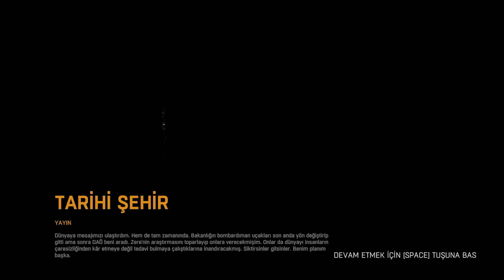Dying Light Enhanced Edition - YAYIN 2 ( Broadcast ) - Bölüm 16 ( No Commentary )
Dying Light, birinci şahıs bakış açısıyla sunulan bir aksiyon hayatta kalma oyunudur. Oyun, uçsuz bucaksız ve tehlikeli bir açık dünyada geçiyor. Gün boyunca, gizemli bir salgın tarafından harap olmuş bir kentsel ortamda dolaşıp, malzeme topluyor ve yardımcı olmak için silahlar üretiyorsunuz. vebanın yarattığı akılsız, ete aç düşman ordularını yenersiniz. Geceleri, enfekte olanların gücü ve saldırganlığı arttıkça avcı av olur - ancak daha da ölümcül olanı, beslenmek için yuvalarını terk eden gececi, insanlık dışı yırtıcılardır. Şafağa kadar hayatta kalmak için tüm becerilerinizi ve mevcut tüm araçları kullanmanız gerekecek.

Troy ile konuştuktan sonra Crane erişim kartını bulmaya gider onu bulduktan sonra antene tırmanması gerekmektedir